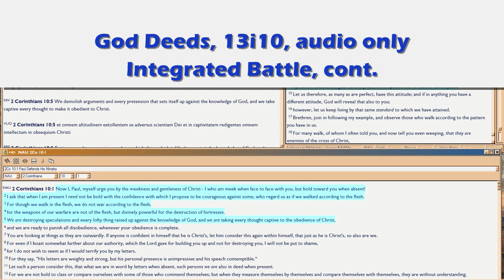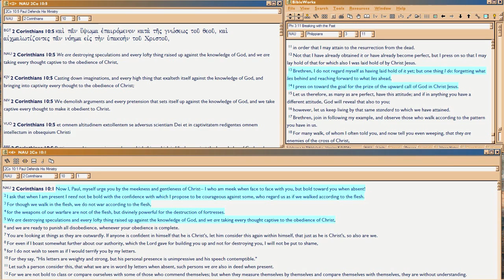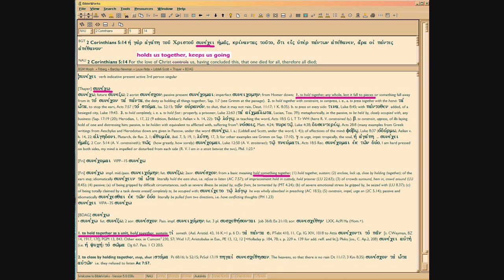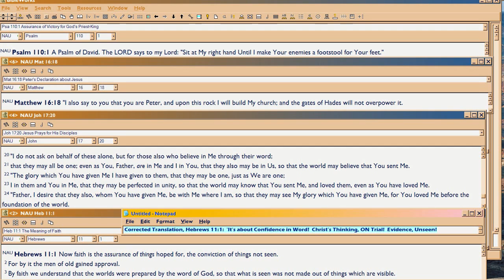God Deeds 13i10 Integrated BATTLE, cont.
So how do you learn to LOVE the Battle, cont.

FileName: 13i10.wmv , and vimeo alt name, . All vimeo vids have an alt address which equals the episode number with 'gd' prefix.